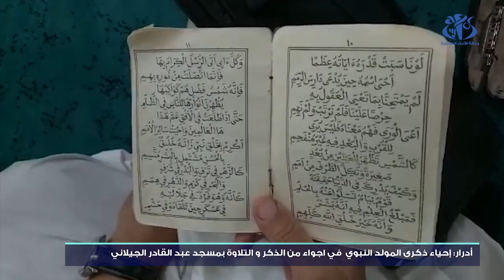أدرار: احياء ذكرى المولد النبوي الشريف في اجواء من الذكر و التلاوة بمسجد عبد القادر الجيلاني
أدرار(وأج)- إستقبل مسجد عبد القادر الجيلاني بولاية أدرار سكان المنطقة لإحياء ذكرى المولد النبوي الشريف عبر تلقين دروس السيرة النبوية و القصائد المختلفة و تلاوة القرآن طيلة شهر ربيع الأول.